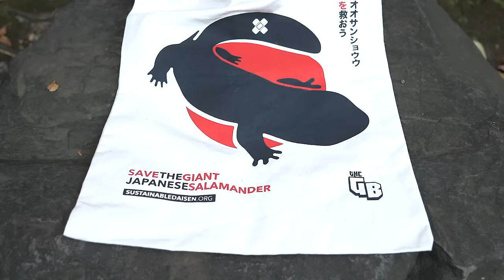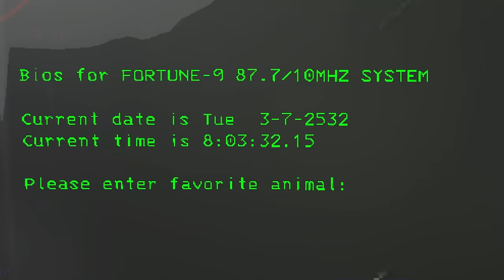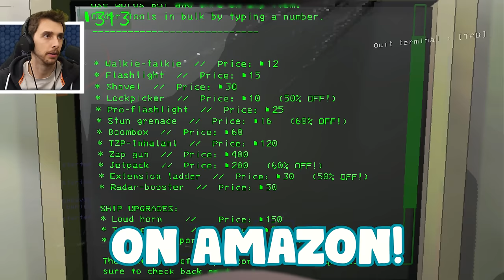WE AREN'T VERY GOOD AT THIS!!! - Lethal Company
The most Lethal company isn't found in the dark halls of the moon, no. It's found right next to you by someone named VERTICO!

Xseidet: @XSEIDET
Vertico: @Vertico